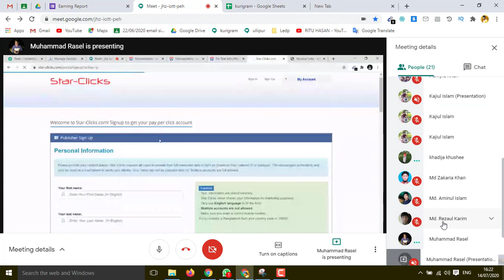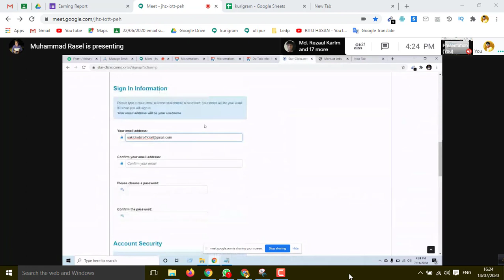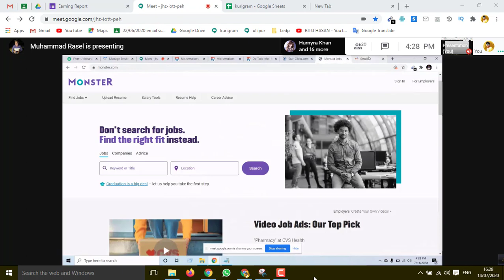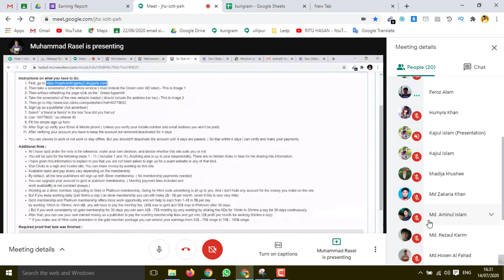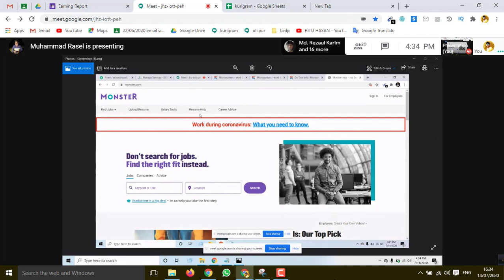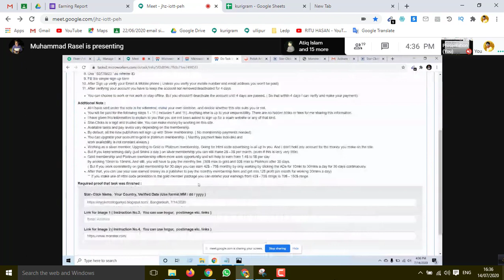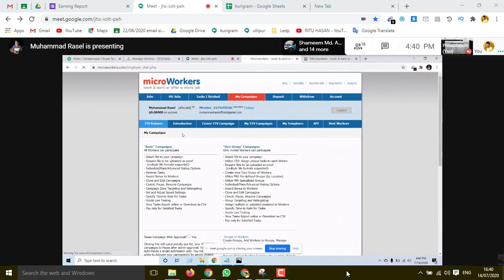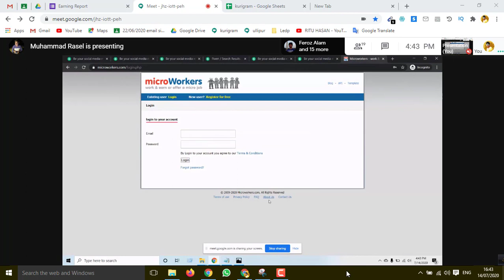ledp 2020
kurigram 101